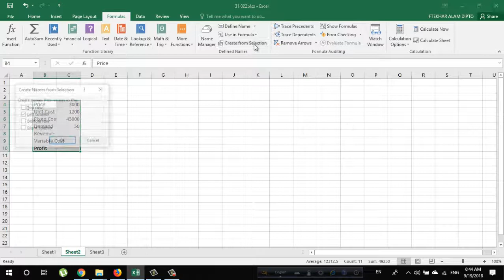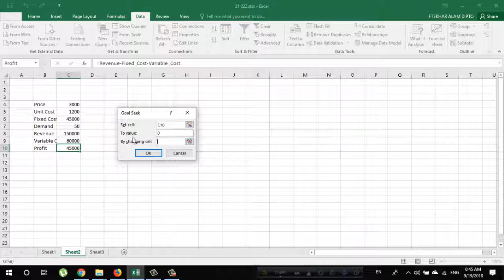Goal Seeking Analysis using What if Analysis in Excel